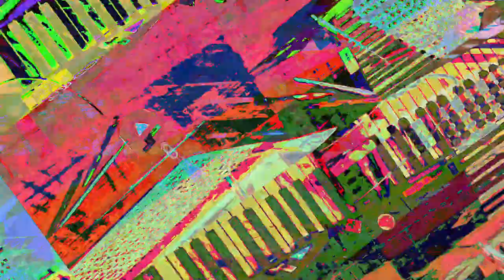[EPILEPSY WARNING] Movie 23 07 24 21h51m42s